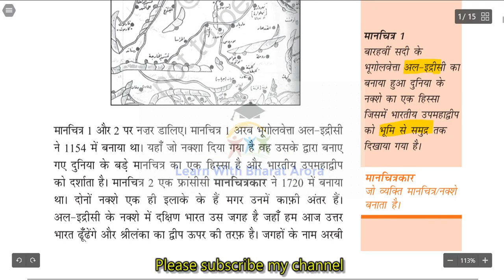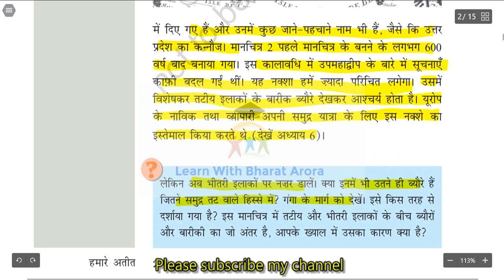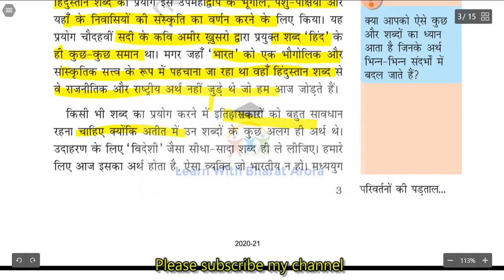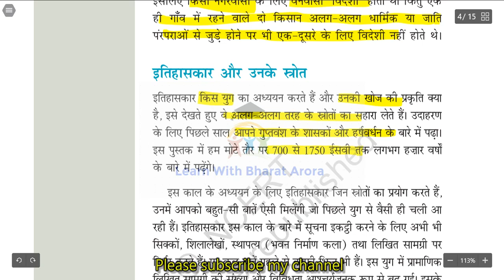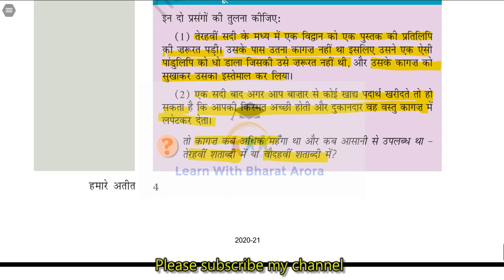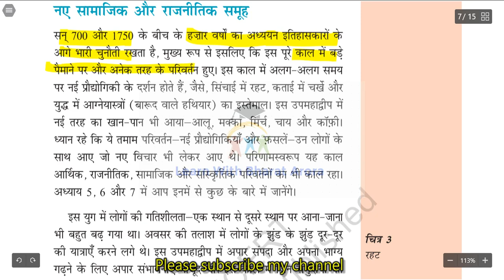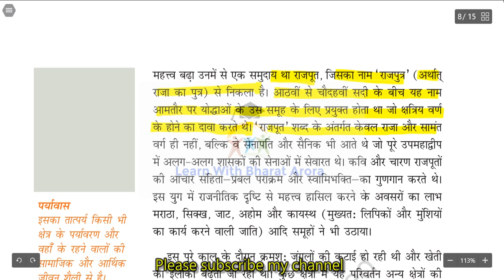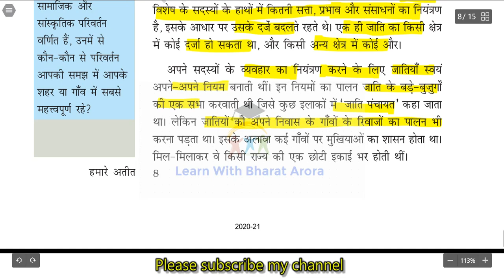Ncert/Rbse Class 7 History Chapter 1 (Easy Explanation) हजार वर्षों के बाद ..(Hindi Medium) (Part-1)